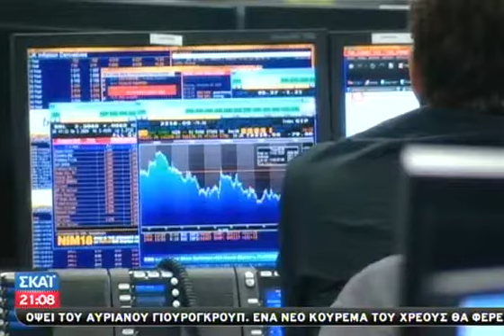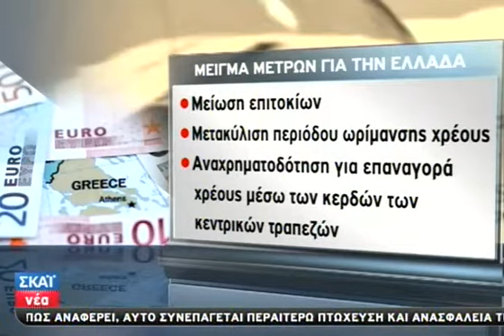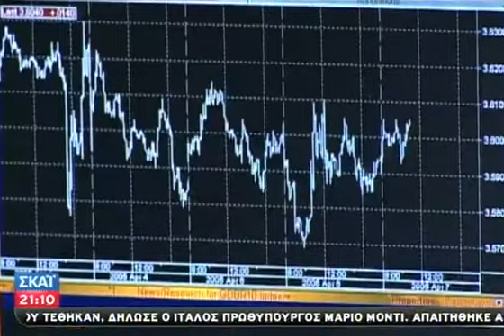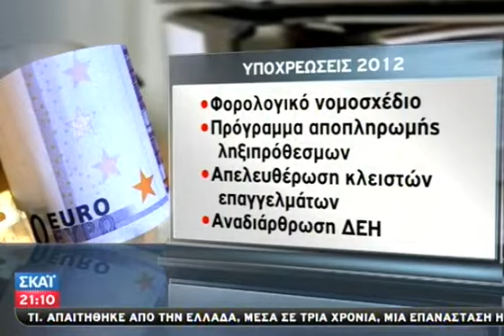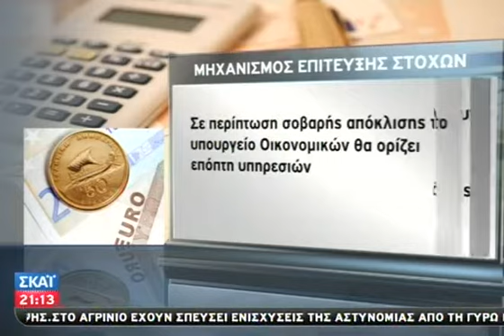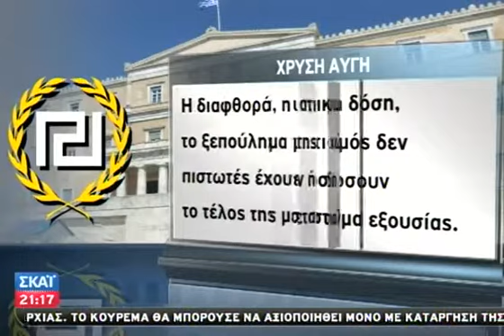Όλα έτοιμα για το Eurogroup